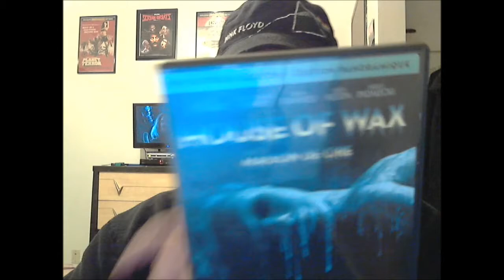The 10 Days Of Disappointment Day 1 and 2